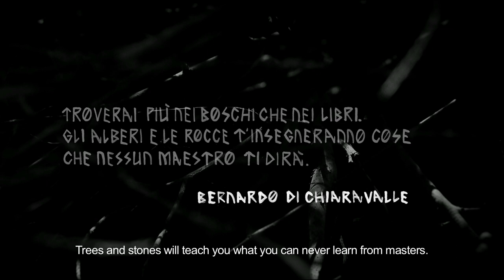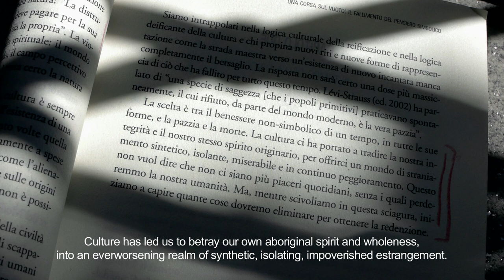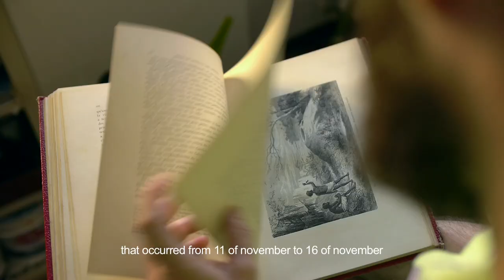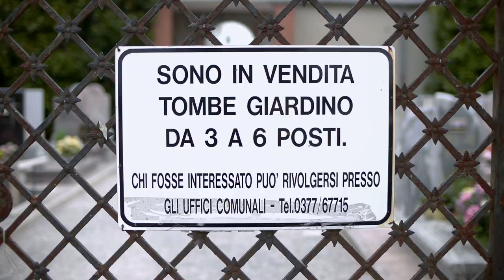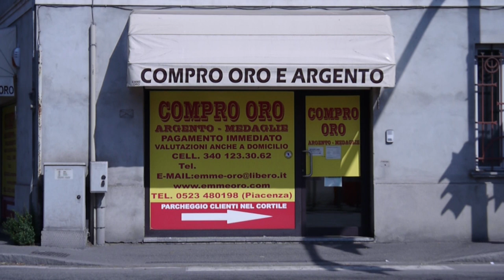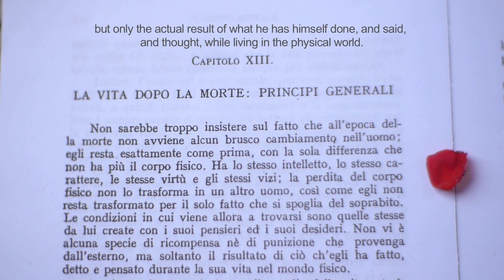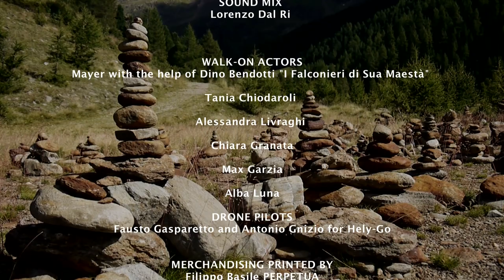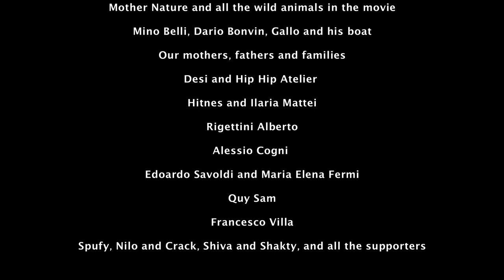Supra Natura | Ita/sub Eng | 72' mins | 2012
"One year of Italian history told by Mother Nature.
Nature speaks and imposes her purifying aesthetics, an animist and pagan revenge, an artistic declaration of religiousness."

2013 | HD 1080p | color/b&w | italian/english | 1h 11' | experimental docu-film

Best cinematography award 2014 LIFE AFTER OIL Festival

a film by SETH MORLEY and DEM
with: DEM, ALESSANDRA DI STEFANO, GIOVANNA LUCCHINI
drawings, masks, and costumes: DEM, MALIN BUDINOV, ALESSANDRA DI STEFANO

Produced by DEM, YOU ARE GOD FILM PROD. in collaboration with LOGO VIDEO

Perhaps I was a fish
under a previous sun,
one of these rocks
polished by water,
or a bough that bends and dips
its fingers into the creek.
No other explanation
if I'm lost for hours
at the sight and sound
of streams and seas and trees.
Alberto Ridge Rigettini

SYNOPSIS
The daily breath of life of the mutant man, the internal struggle and the opposing forces of the roots and wings. Nature speaks and imposes her purifying aesthetics.
An animist and pagan revenge, an artistic declaration of religiousness. An unprecedented narrative language, a story with many voices, the art of cinema to remind us that the word is not the most trivial language we have.
A film which teaches how to use hands, eyes, ears and heart. Go out of the office and metro and look for this film. You'll find yourself with wet nostrils, an extended neck and streched ears. It's a unique experience for your senses.

Alberto Ridge Rigettini

The protagonist takes us through his spiritual journey, pointing out the great contradictions of modern man, walking down an exemplary path which leads him back to basics.
The movie addresses the relationship between Man and Nature: his estrangement, the existential crisis and the consequent alienation. Through themes such as death, life and the magnetic fascination of dreams, we are led into another dimension, where reality and dreams blend together overturning the everyday vision of life.
Here the signs and symbols of nature regain voice and meaning, triggering in the viewer a multisensory emotional roller coaster, which revolves around nature's own cycle: Birth, Death, Rebirth. We witness modern man's rebirth through the sacrifice of his sickest side.

Cinzia Puggioni